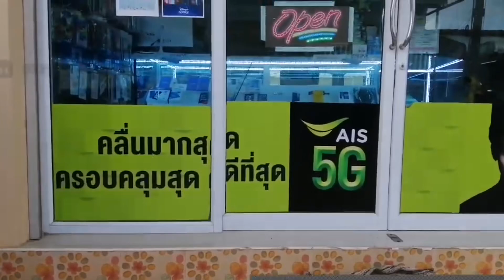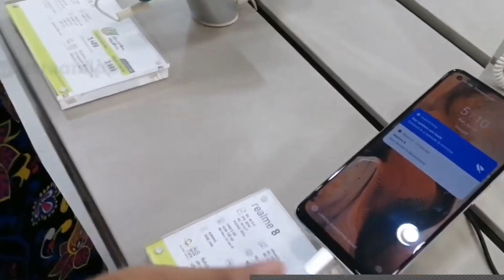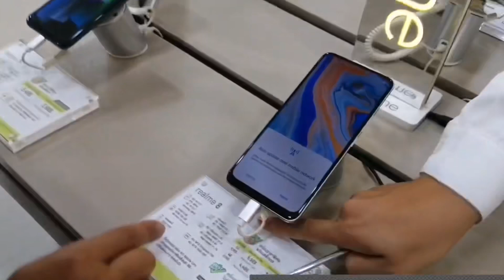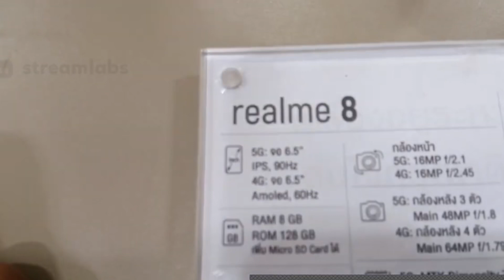AUSWANDERN THAILAND Handy Kauf mit der Community! Was ist euer Tipp, billig oder gut?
Wir sind auch vier mal in der Woche live auf twitch – schau uns zu

Auswandern Thailand in dieser Sendung zeigen wir Handy Kauf mit der Community! Was ist euer Tipp, billig oder gut?  Unterwegs in der östlichen Provinz Thailands! On the Road again
Viel Spaß bei unserer Sendung,  euer auswandern Thailand Team Korawan und Karl

Eine der führenden Sprachschulen im Internet von uns persönlich zu empfehlen! Unsere Empfehlung lerne die Thai Sprache bevor du an's auswandern denkst!
Thailändisch lernen mit Erfolgsgarantie! Jetzt anmelden und bis zu 60% Vorauszahlungsrabatt sichern! und nochmals 10% Sparen mit dem Code:KK10TH

Bamwatch eine einzigartige Holzarmbanduhr
Nachhaltigkeit darf Luxuriös sein!
Ein CO2-neutrales Unternehmen!
Bei jedem Kauf wird ein Baum gepflanzt. Wir Arbeiten mit unserem offiziellen Partner tree-nation zusammen, der für uns Bäume Pflanzt.